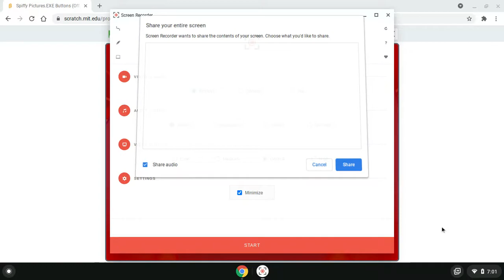Spiffy Pictures.EXE Buttons (Officially Ver.) {Button K}